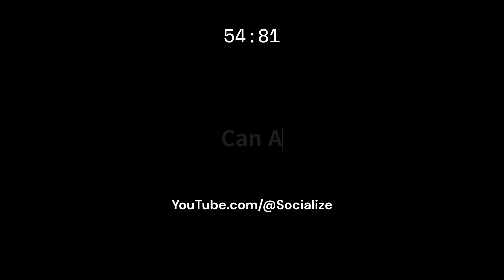Can A Bichon Frise Eat Grapes?